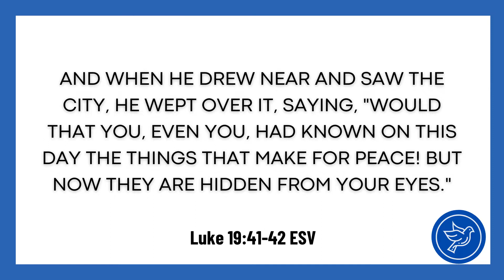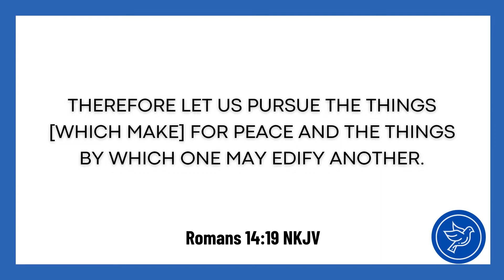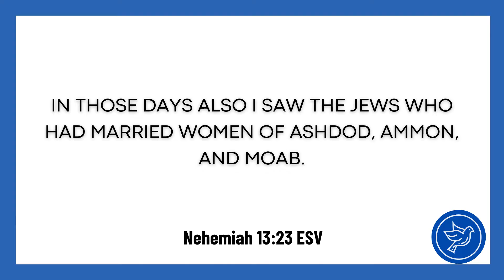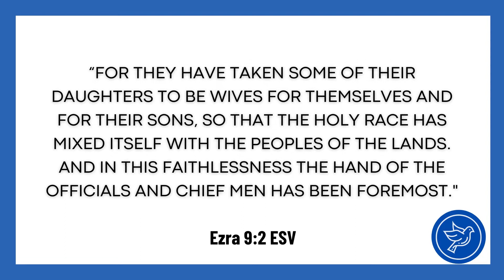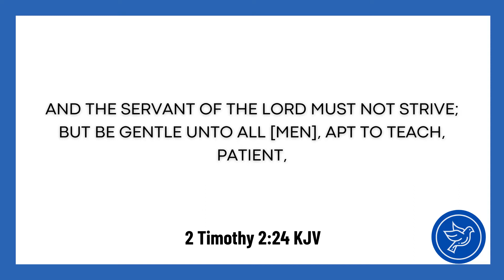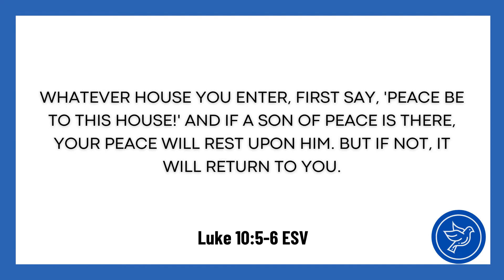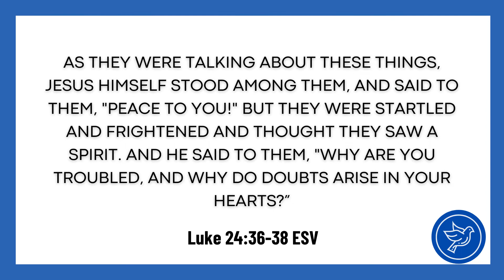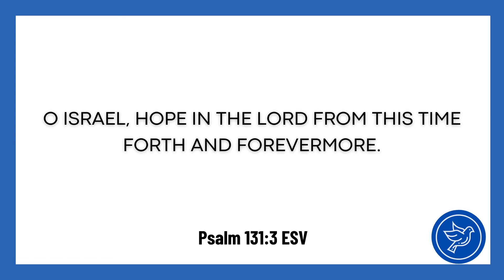12-12-21 - Things That Make for Peace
We can actually help produce peace in others by establishing clear boundaries. And we are most persuasive when people are first persuaded that we care about them.